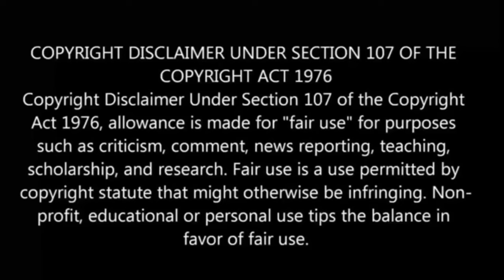A Journey Through Another World பகுதி- 12 தமிழ் விளக்கம் | Anime boy